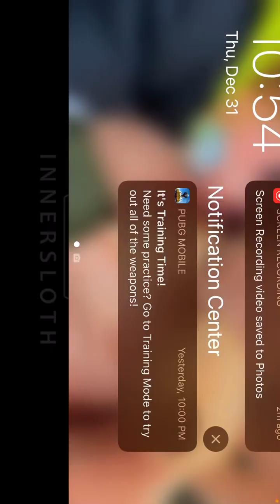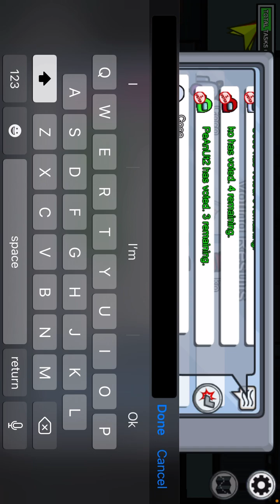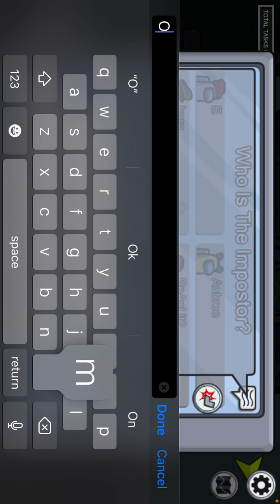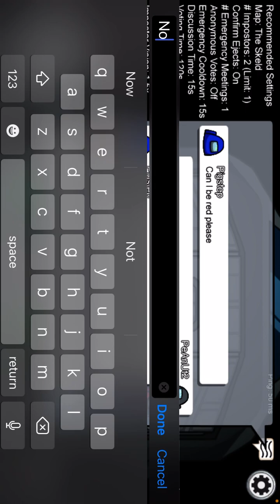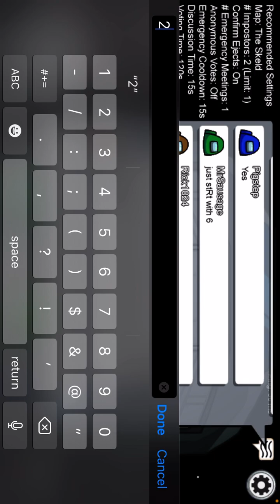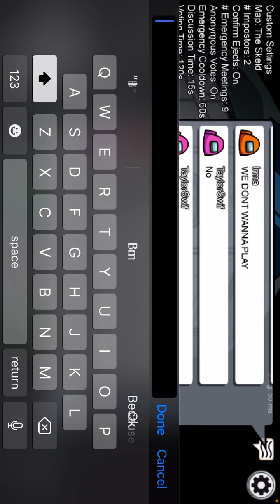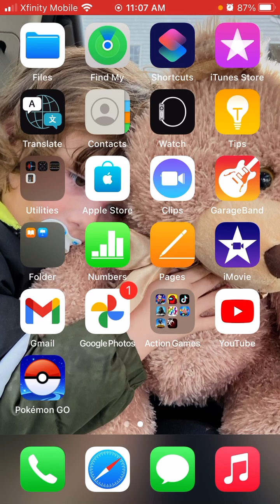Among us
Playing among us and was a lot of fun